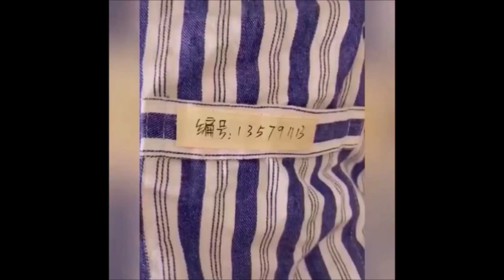FV #28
Hi, please check our new compilation. Here is moments people funny videos and we hope that this video make your life more fun & you enjoy it :))